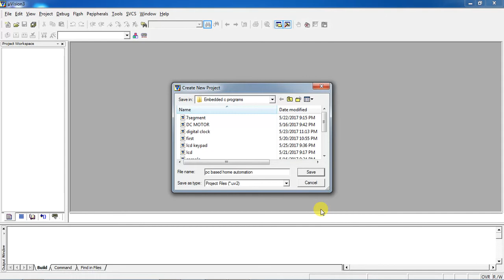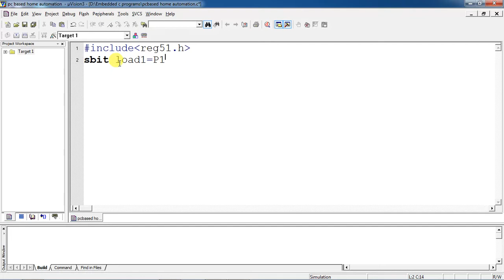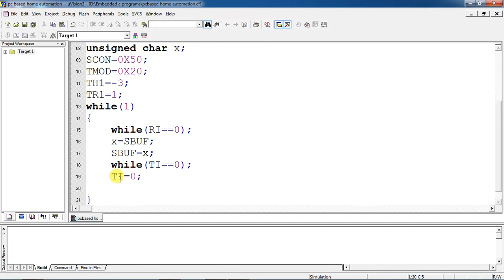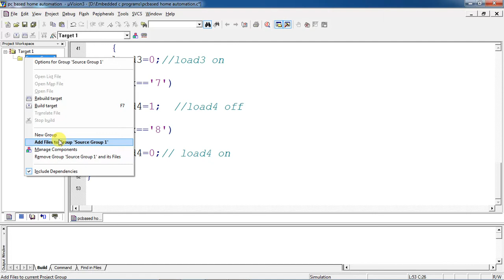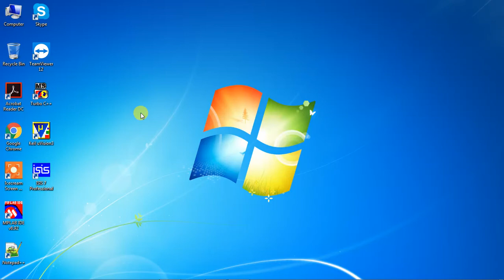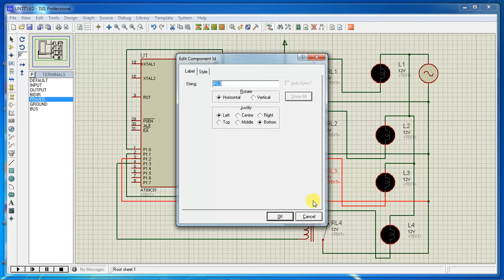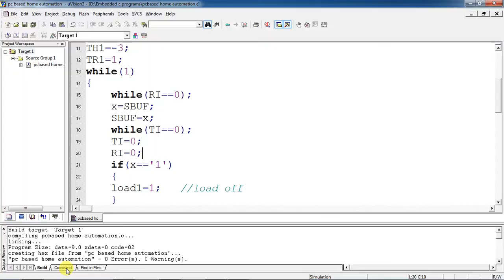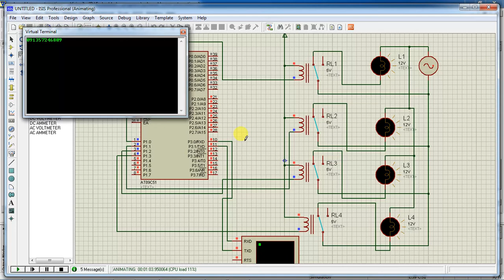Home automation design and development by using Keil with Proteus simulation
Home automation design and development  8051 micro-controller using Keil with Proteus simulation